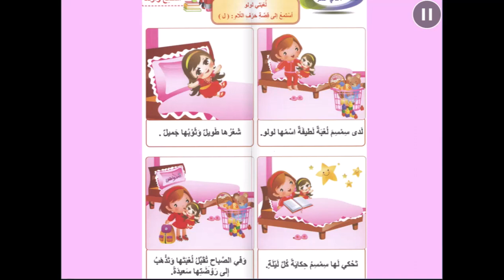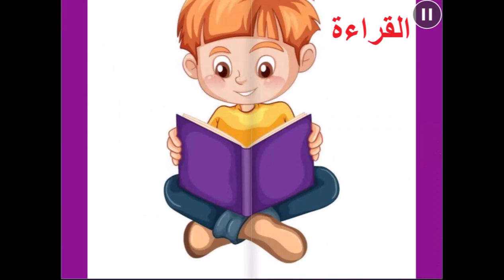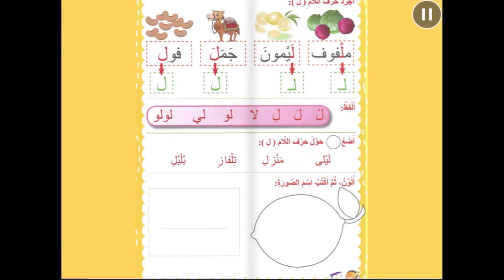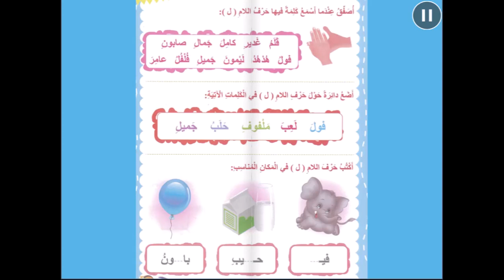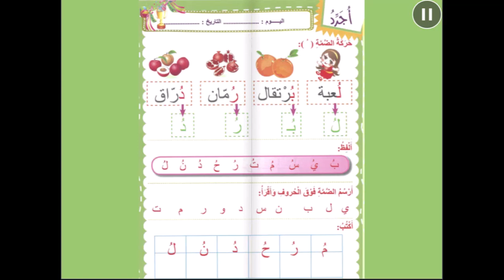حرف اللام - اللغة العربية - روضه ثانية - المعلمة رويدا مشربش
درس حرف اللّام

توضّح هذه المادة الفلميّة الّمهارات الّتي سيتعلّمها المتعلّمون أثناء دراستهم لحرف اللّام، تبدأ بمهارة الاستماع لقصّة حرف اللّام بعنوان"قصّة حرف اللّام " فيجيب بدوره على أسئلة الفهم والاستيعاب، وإعادة سرد القصّة بلغته الخاصّة وبلغة عربيّة سليمة قدر الإمكان.

أمّا عن مهارة التّحدث سيُعرض على المتعلّم صورة لوحة حرف اللّام ويقوم بدوره بالتّحدّث والتّعبير عمّا يشاهد.

مهارة القراءة توضّح كيف يمييز المتعلّم بين اسم الحرف وصوت الحرف بالسّكون وبالمد القصير (لَ، لُ، لِ) والمد الطّويل ( لا، لو، لي) وكيفيّة تجريد حرف اللّام من الكلمات ، والتّدرّب على قراءة بعض الكلمات البسيطة.

مهارة الكتابة من خلال كتابة حرف اللّام بالطّريقة والاتجاه الصحيحين.

رويدا مشربش